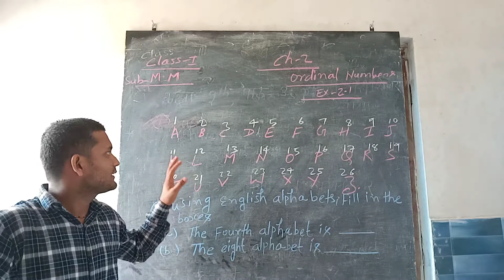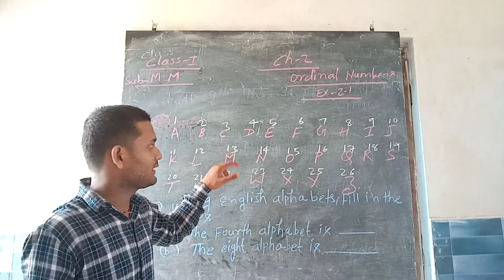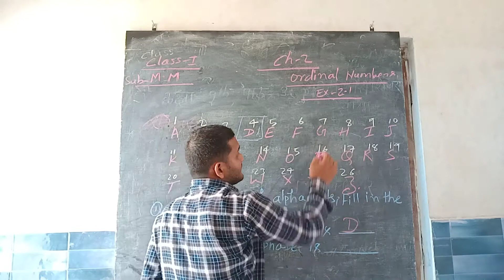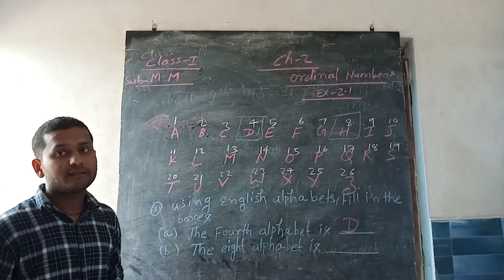Class 1 //mental maths// Ch 2 ordinal numbers// ex 2.1